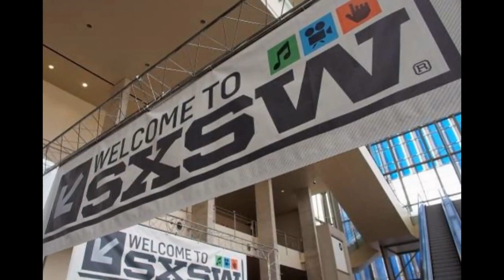SXSW Car accident: Driver plows into crowd, killing 2, 03/13/2014 shock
Two people were killed and 23 injured when a car plowed into a crowd of people early on Thursday morning near the South by Southwest Interactive (SXSW) music and film festival in Austin, Texas, and a suspect was arrested, police said.sxsw video,

Eyewitnesses and other news outlets on the scene described a grey sedan with a cracked windshield plowing into the crowd, leaving a trail of wounded clubgoers in the middle of the busy intersection.

RELATED
Tragedy at SXSW music festival
Photos: Tragedy at SXSW music fest
Video: Two dead at SXSW after car hits crowd
Scene of SXSW fatal car accident
Video: Report from scene of SXSW accident
Video: Austin police briefing on SXSW car crash
SXSW accident

Police and emergency medical technicians immediately responded and cordoned off the area. Police hit the suspect with an electric stun gun and he was taken into custody at the scene.